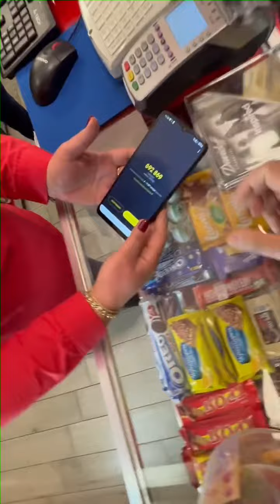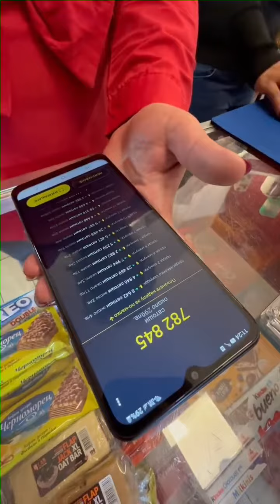The Bitcoin Gang in Bulgaria is purchasing some beer, candy, and, of course, raw nuts, lightning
Plamen Andonov
The Bitcoin Gang in Bulgaria is purchasing some beer, candy, and, of course, raw nuts, with decentralised, censorship resistant, lightning fast HARD money!